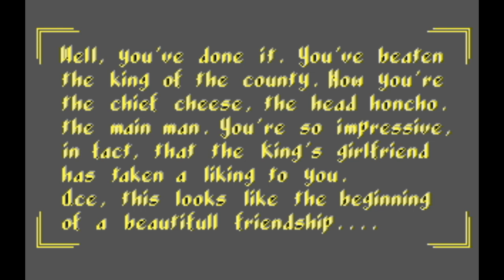Street Rod 2 - Soundtrack PC - OST Gameplay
This is my tribute to Street Rod 2, a piece of artgame made back in 1991 coming from the polish developers PZKaren Co. / LDW / California Dreams alliance, which music is influenced by 1960's northamerican tunes and was composed by Dorota Błaszczak and Marcin Grzegorzewski.

This gameplay was recorded on 2022, captured from DOSBox 0.74 in sync with the audio tracks and based on a run to beat The King through the 3 stages, using the "hafta get more gas" feature that allows the player to change the car or fixing it beetween rounds.

Drag Race - Stingray red Corvette in tribute to Dennis Hopper and his role as Cal in King of the Mountain 1981 film.
Mullholland - and its Procedural programming. The greatest and hardest level of a game ever.
Acqueduct - swapped car to Silver Dodge Charger, just for fun.

Like on the SR video, with all my admiration to the original work, I´ve taken the lead on making this a personal journey and gave titles to the songs for this unique OST. I joined Adlib and PC beeper sounds, No-effects added, just worked the editing.

Tracklist:
1. Bolted (main theme) (0:00)
2. Crazy Charley (1:15)
3. Eat the Sweeper (2:20)
4. Pink Slips (3:13)
5. BumpStart (3:49)
6. SwapMeet (3:57)